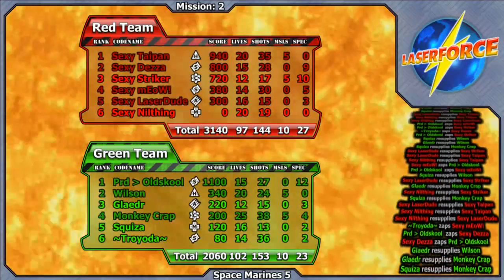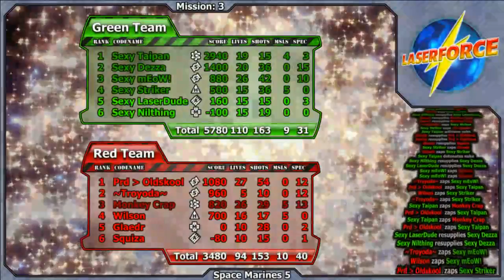Internats 2014 - Finals 2 - 1 / 2